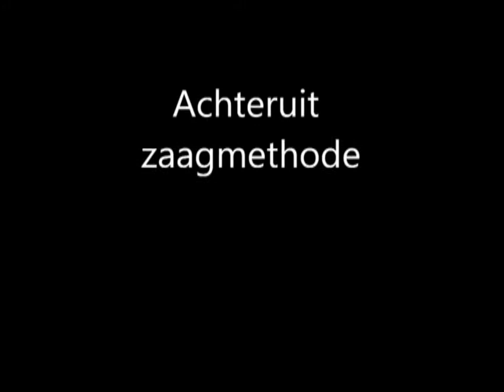De Groene Welle | Achteruitzaag methode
In de opleiding Bos- en natuurbeheer van De Groene Welle in Zwolle worden veel praktijksituaties rondom zware velling uitgevoerd. In deze instructiefilm laten we zien hoe de achteruitzaag methode eruit ziet.